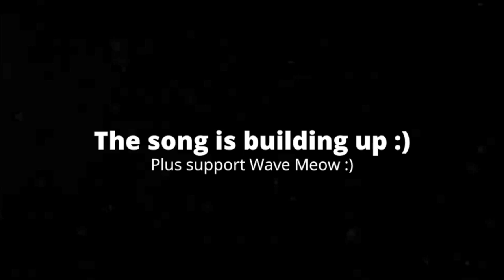[1:16] "There's Character Development!!?" Reacting To SML Movie: Brooklyn Guy The Babysitter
This is my Reaction to SML Movie: Brooklyn Guy The Babysitter. Honestly it was really good. I like how the plot revolves around Marvin lying to everyone in order to make everyone happy. The characters are great. Love how we get to see a more happy side of Brooklyn Guy. The character interactions are great, and I like how there's mild character development at the end. The jokes were solid. Overall I'd give it a 7/10, a good video